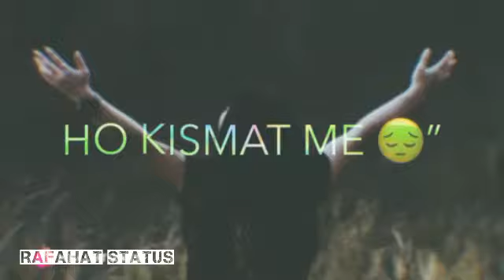😔Sad Status song By Rafahat$tatus (Aashiqui2)(piya aay na)